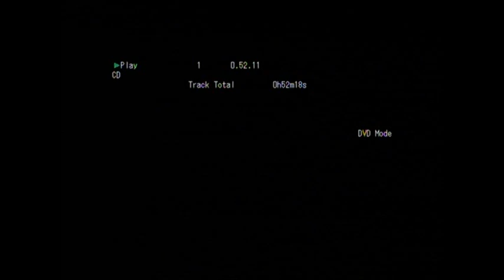Sounds of the Sixties 31 01 2009 Side 2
Brian Matthew's classic show from January 2009.